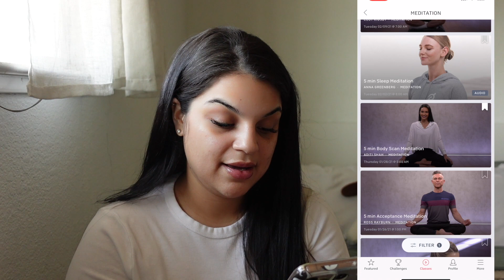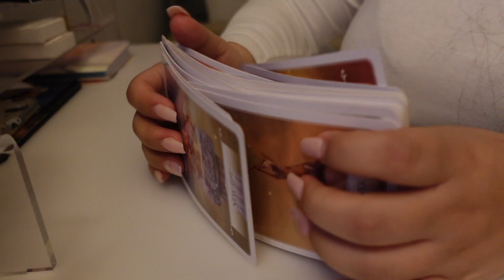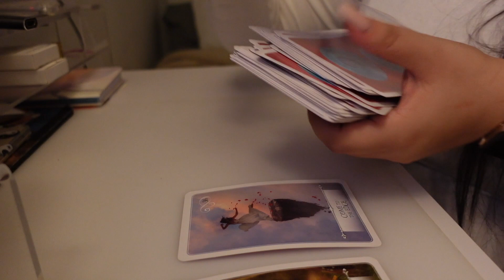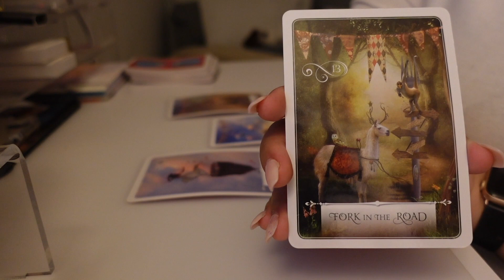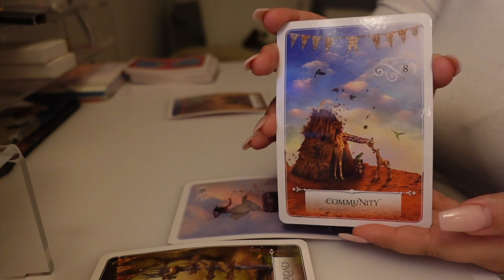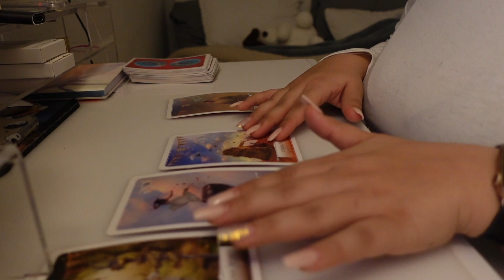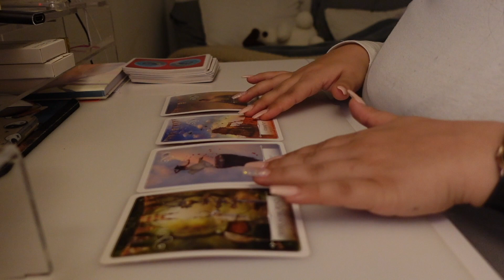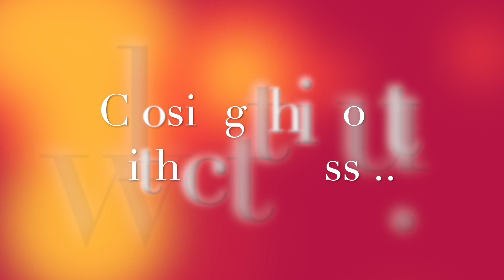Vlog: Covid Update, TikTok Prank and Pulling Oracle Cards